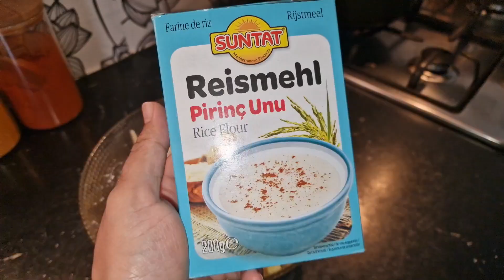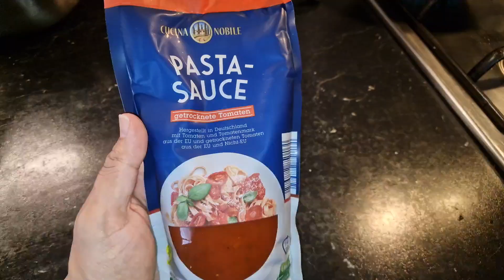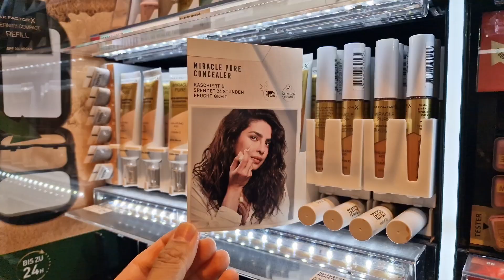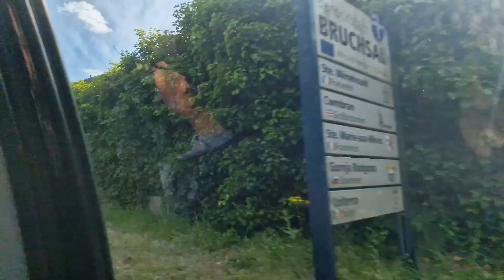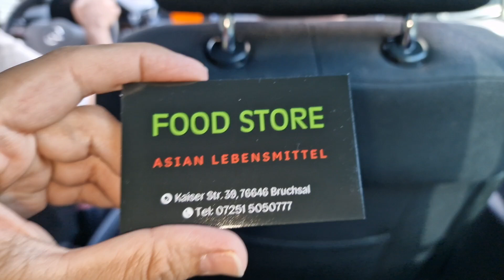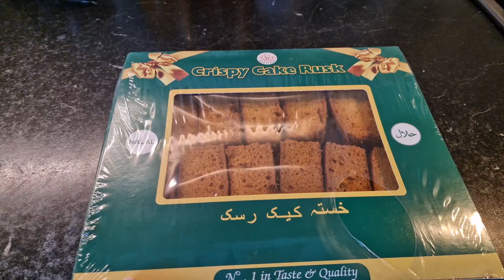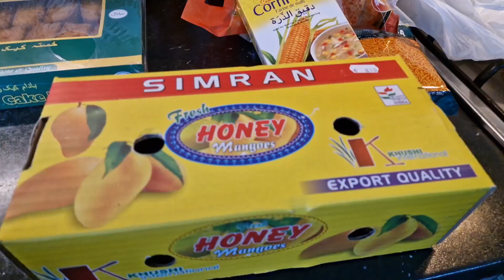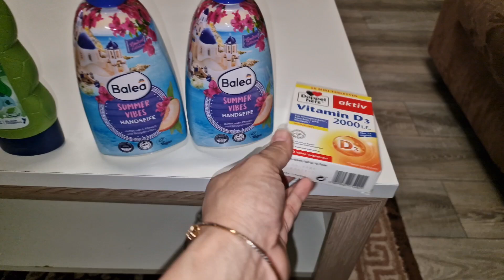epidural injection lagwana chaye ya nai💉???|| husband ne Inkar kr dia🤔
viral